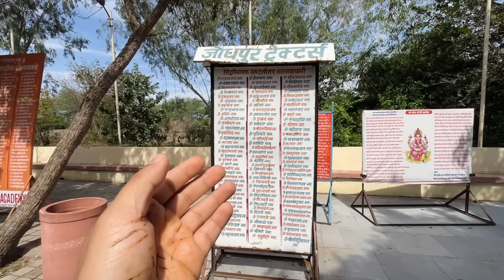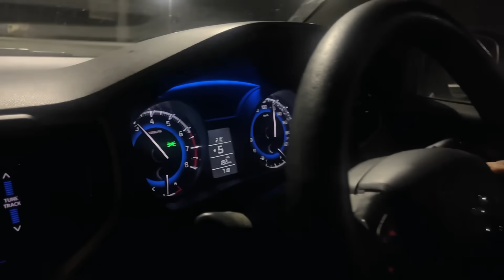Kota me hamara last day | pahadi bheji vlogs